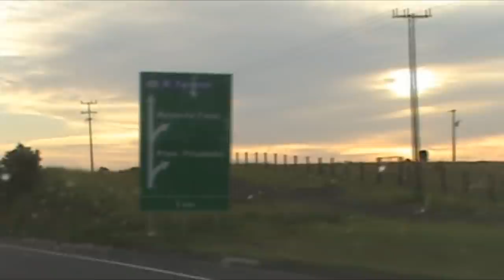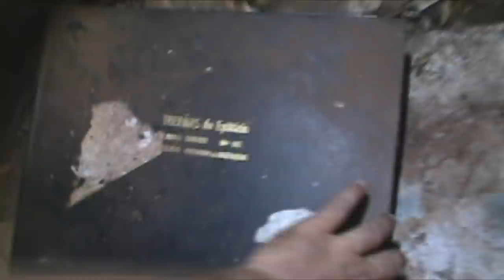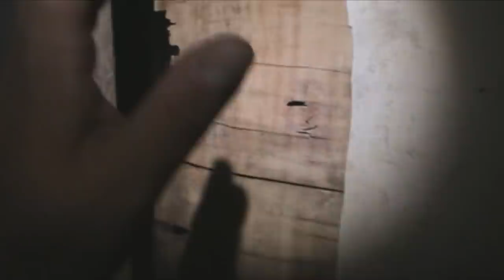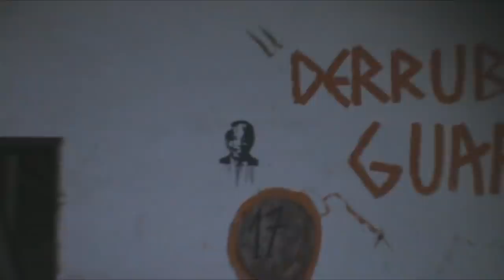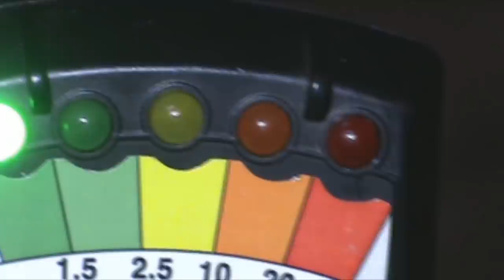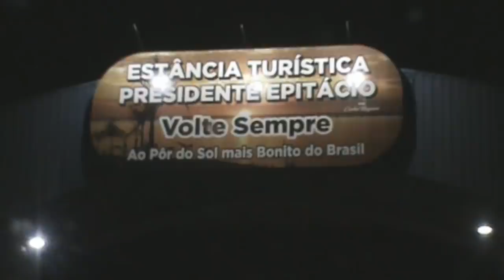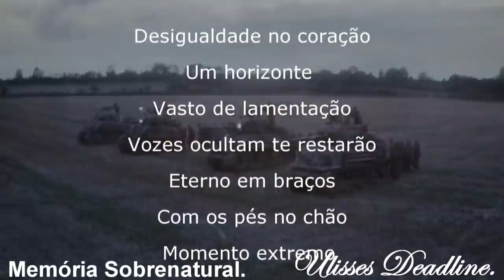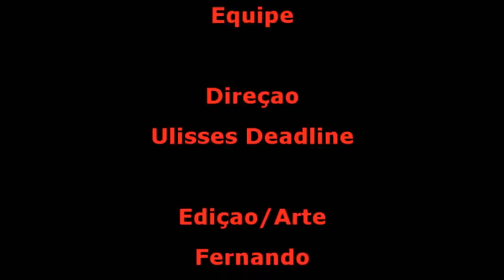DeadLine em: Thermas A face no obscuro Memória Sobrenatural